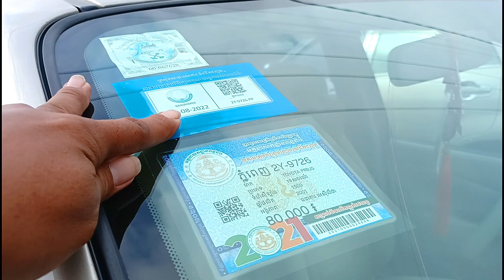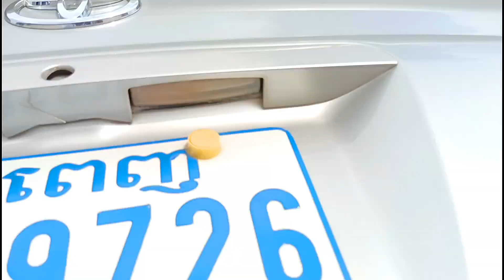លក់ឡានធូរៗ, Toyota,ព្រុស់,/01/ម្ចាស់ដេីម,(5650)$/0978033247+0973430015+017295632+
សូមអរគុណសម្រាប់ការចូលមកទស្សនា!
*** សម្រាប់បងប្អូនដែលចង់ឧបត្ថម្ភការផ្សាយ សូមបរិចាគតាមរយៈ
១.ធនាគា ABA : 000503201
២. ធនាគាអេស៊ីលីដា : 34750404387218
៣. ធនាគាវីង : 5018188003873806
សូមអរគុណ!